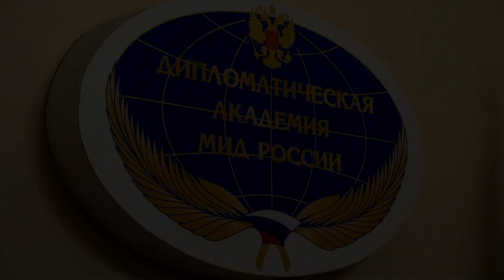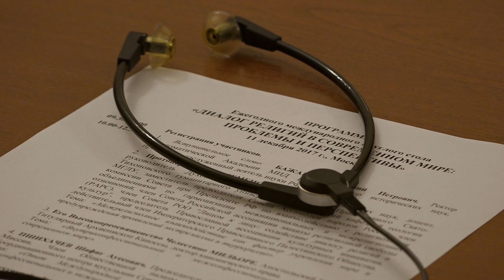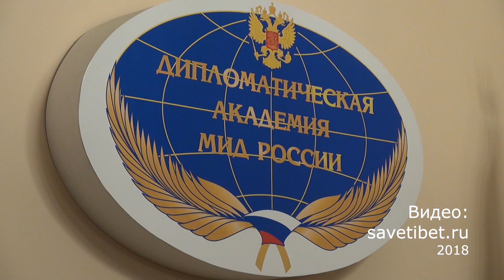Тэло Тулку Ринпоче. Буддизм в диалоге религий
11 декабря 2017 года в Дипломатической Академии МИД РФ (г. Москва) состоялся круглый стол "Диалог религий в современном мире: проблемы и перспективы", в котором приняли участие представители христианства, ислама, буддизма и иудаизма. Почетный представитель Его Святейшества Далай-ламы в России, Монголии и странах СНГ, глава буддистов Калмыкии Тэло Тулку Ринпоче выступил с докладом "Буддизм в диалоге религий".

Перевод: Наталья Иноземцева
Озвучивание и видео: Роман Сухоставский